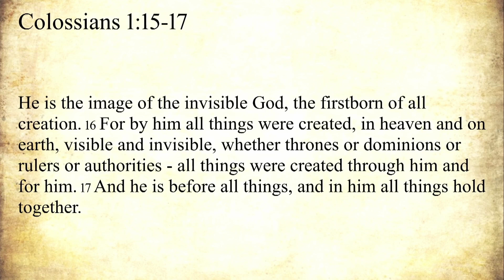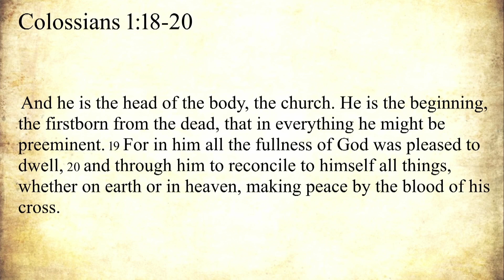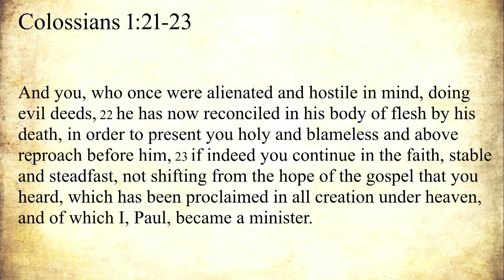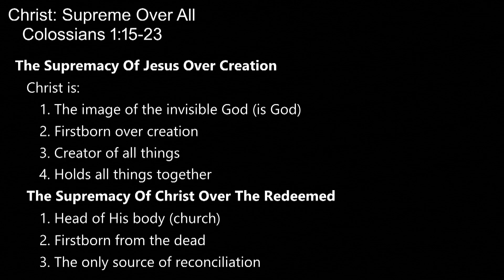"Christ: Supreme Over All" by Pastor of Ministries David Truesdell, Colossians 1:15-23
11/28/2021 Faith Community Church Vacaville Sunday Morning Service - "Christ: Supreme Over All" by Pastor of Ministries David Truesdell from Colossians 1:15-23